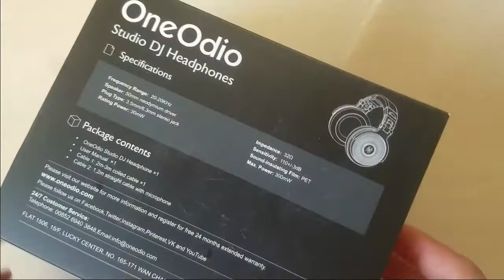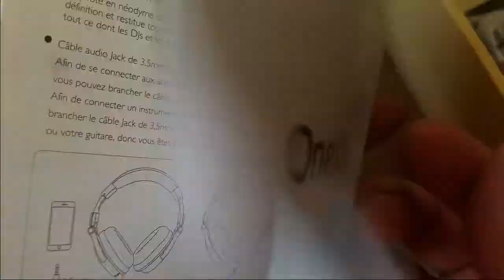Unboxing OneOdio Over Ear DJ Headphones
These headphones were purchased from Amazon